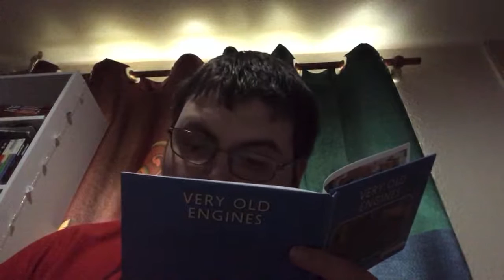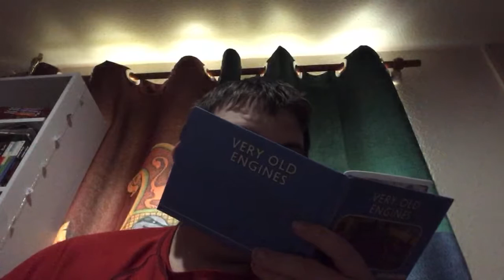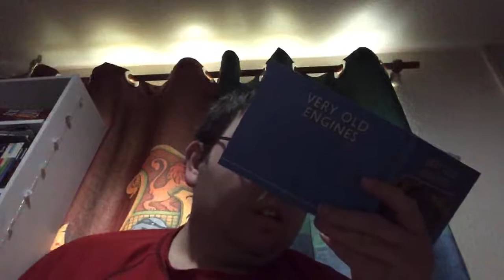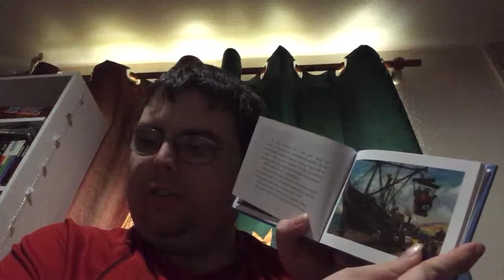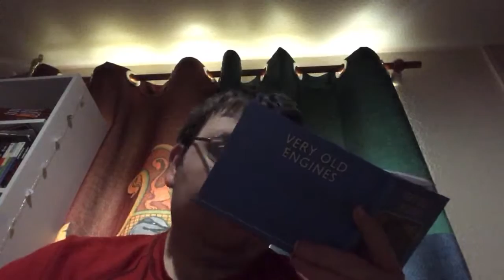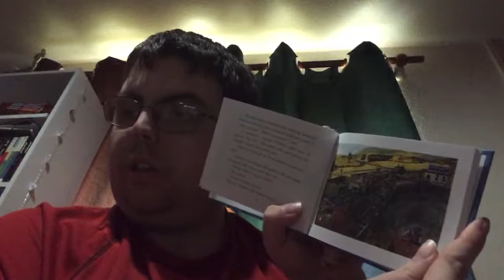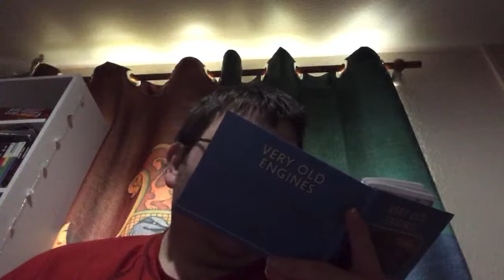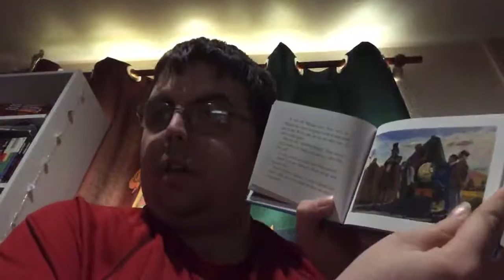20:078: Crosspatch | Very Old Engines #1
Series: Reading Thomas & Friends
Book: The Railway Series book 20: Very Old Engines
Story: Crosspatch
Written by the Rev Wilbert Awdry
Illustrated by Gunvor and Peter Edwards